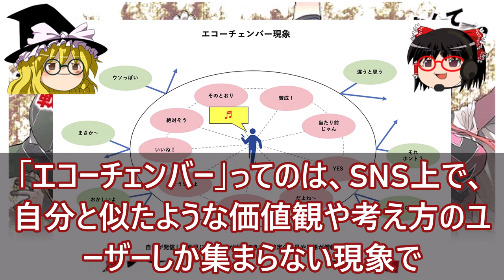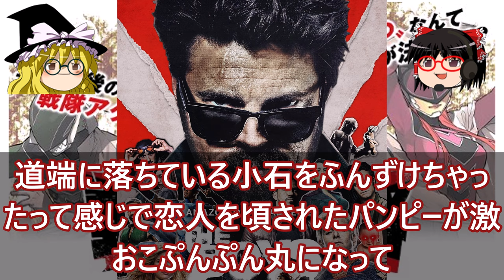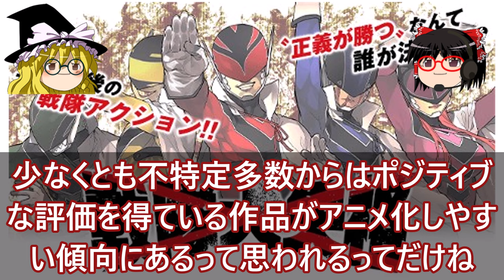【やっとわかりました...】戦隊大失格 評価が分かれる理由とは？